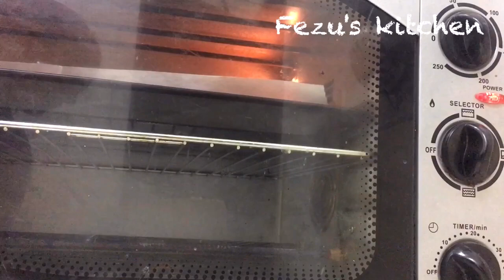റെസ്റ്റോറന്റ് സ്റ്റൈൽ അടിപൊളി ഗാർലിക് ബ്രഡ് ,Garlic Bread || Home made Garlic Bread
Ingredients:

Burger bun-4
Minced Garlic -1 1/2tbsp
Parsley/coriander leaves-1/2tbsp
Softened unsalted butter-100gm
Oregano-1tsp
Salt